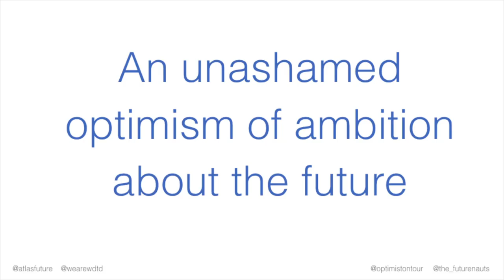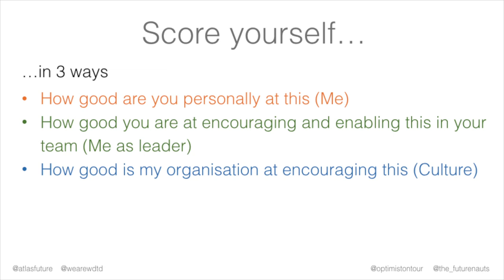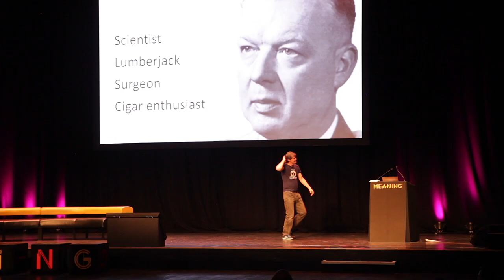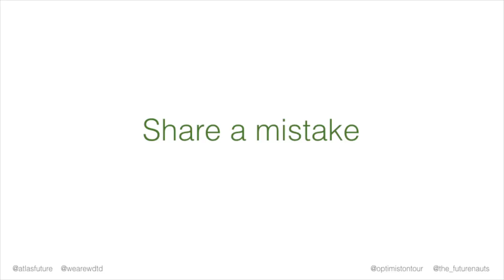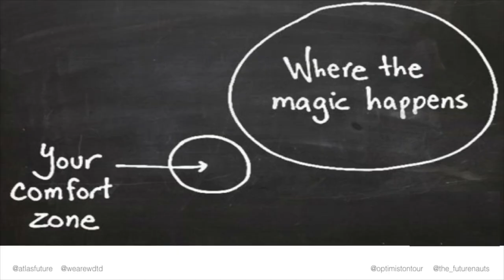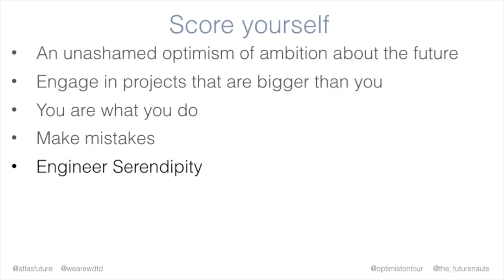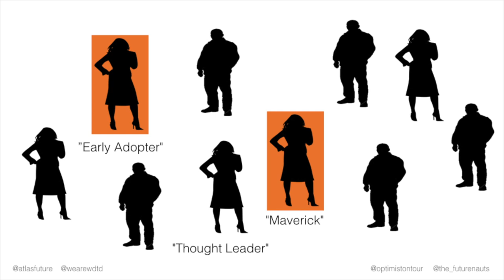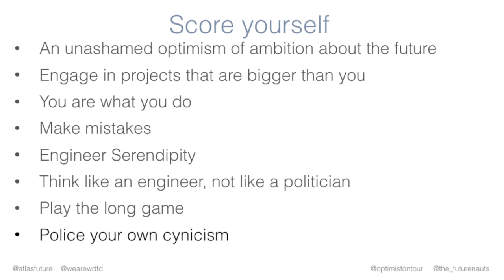Mark Stevenson l 8 principles of successful optimists l Meaning 2017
Mark Stevenson has an excited mind focussed firmly on the future. He incessantly hunts for ideas, movements and trends, charting the territory of the future and preparing us for the way we may live and work tomorrow.

Mark’s books - 'An Optimist’s Guide to the Future' and 'We Do Things Differently' - identify the people, the organisations, the technologies and the issues that we all need to know about if we want to equip ourselves for our uncertain world.

In this closing talk of Meaning 2017 he guides us through his 8 principles for successful optimists.